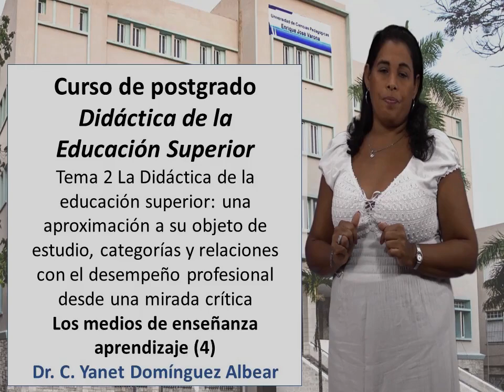Estudio de los los medios de enseñanza-aprendizaje IV. Dr. C. Yanet Domínguez Albear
Resalta la importancia del buen uso de los medios de enseñanza-aprendizaje, principalmente los derivados de las Tecnologías de la Información y las Comunicaciones desde adecuadas posiciones éticas y morales